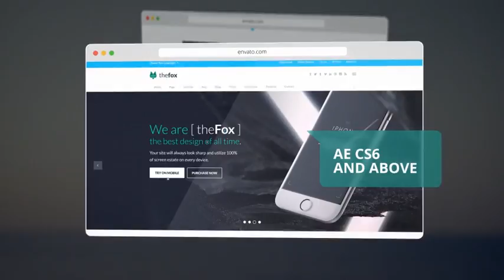Web Slides After Effects Template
Color controls included
Modular structure